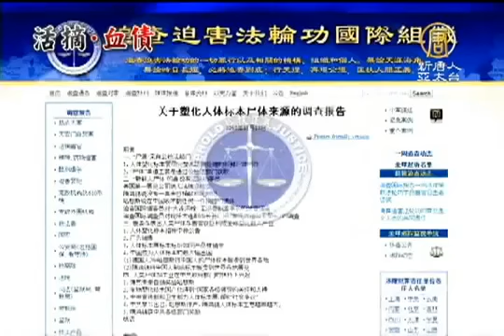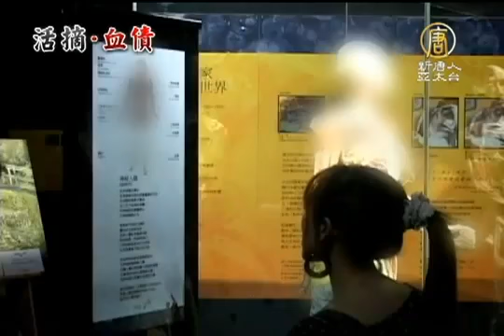【中國最新新聞真相】禁聞調查報告：谷開來販賣法輪功學員屍體